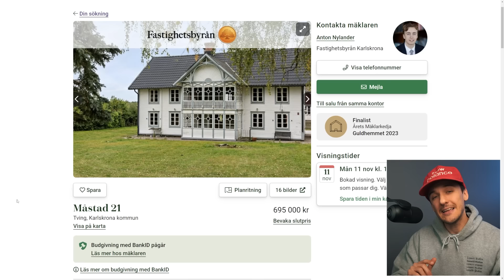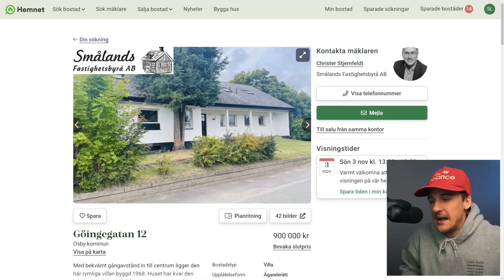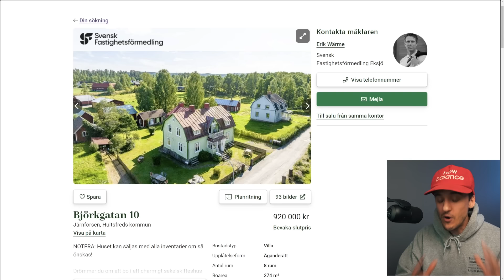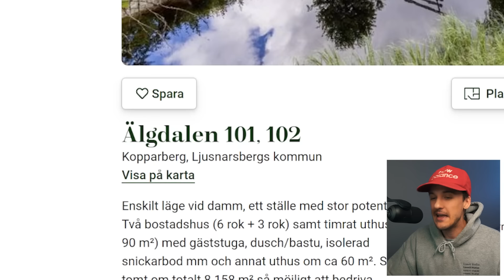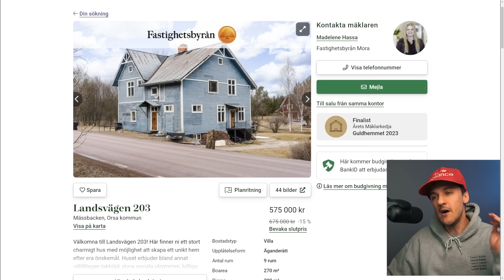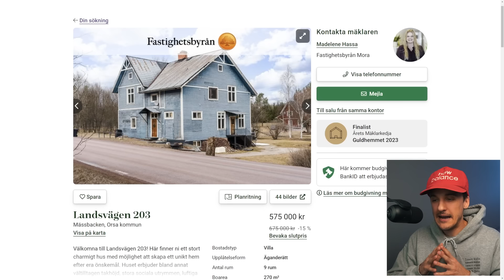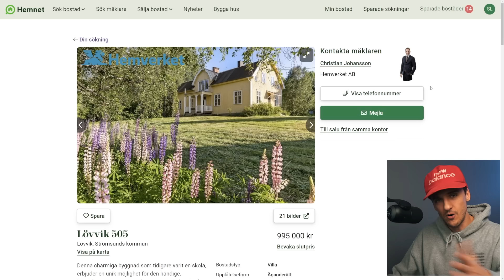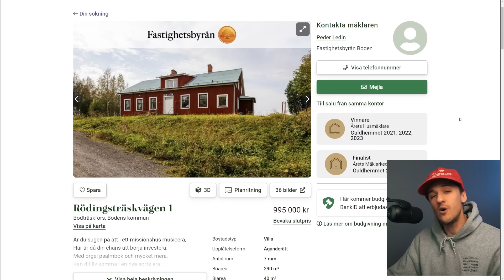Var Får Man Mest Hus För Pengarna? **BUDGET 1.000.000kr**